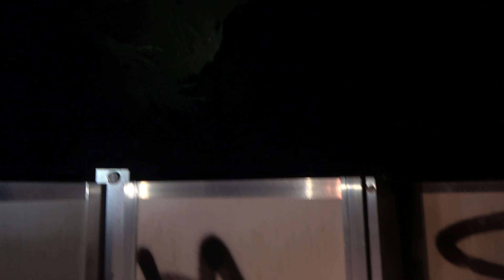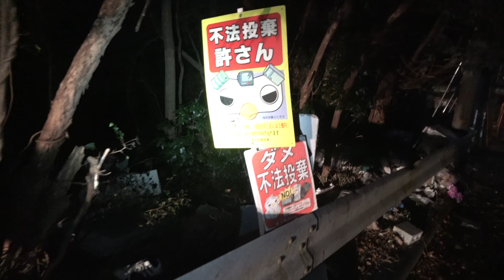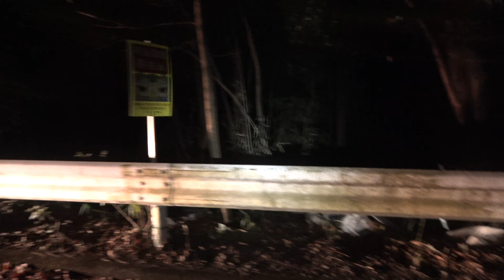東京埼玉県境【多摩湖の連続廃墟通り・ゴーストタウン】Bgm ラブホテル４軒、心霊スポット、トトロの森など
0:00静止画
0:14お洒落な連続廃墟ラブホテル「アリス　サンワ　ANNE」　アリスは「不思議の国のアリス」をモチーフ
2:23不法投棄の大型廃墟ラブホテル「クイーン」
7:19心霊スポットの橋から多摩湖のダム撮影
8:03東京夜景
8:21トトロの森、西部遊園地

一緒に探検やドライブする仲間も募集！

他のアカウントもよろしくお願いします。